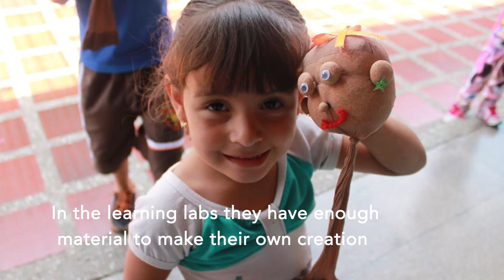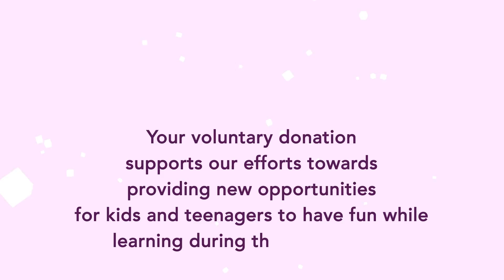Aporta: Explora, un proyecto construido con la gente | Parque Explora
Supporting children in learning labs - Parque Explora

Si quieres donar y hacer parte de este proyecto, puedes ingresar a la siguiente URL

Without education and low living conditions, children and teenagers become in an attractive target for violence. It´s possible to find Children under 12 years old using drugs and being part of gangs, becoming the closest opportunities for them. Therefore, Explora Park carrying its educational mission out, offers to this communities different opportunities to have fun and learn using Science and Technology. Through Learning Labs, we seek to develop useful skills in children and teenagers in roder to improve their lifes.

Español

Sin educación y con bajos niveles de vida, los niños y jóvenes se convierten en un blanco atractivo para la violencia. Es posible ver niños menores de 12 años inmersos en la drogadicción y la participando de grupos criminales, pues éstas llegan a ser las oportunidades más cercanas y rentables ellos. Por eso, El Parque Explora cumpliendo su misión educativa, ofrece a estas comunidades oportunidades para divertirse y aprender con la ciencia y la tecnología. A través de laboratorios de aprendizaje, buscamos desarrollar habilidades en los niños y jóvenes que sean útiles para su vida y sus contextos sociales.